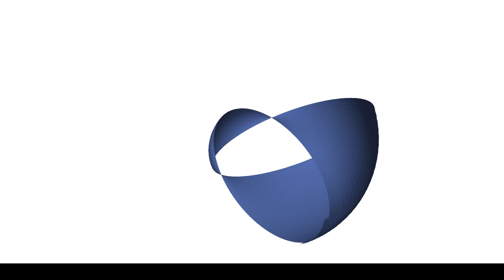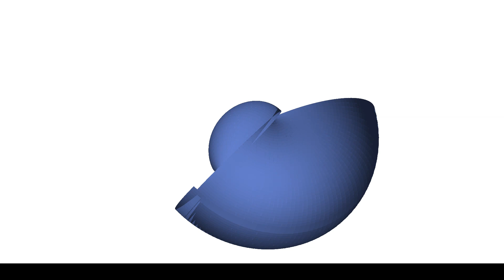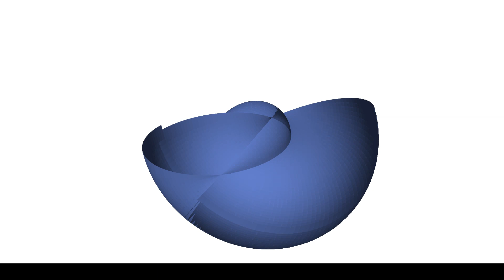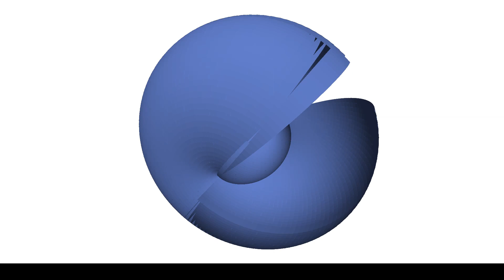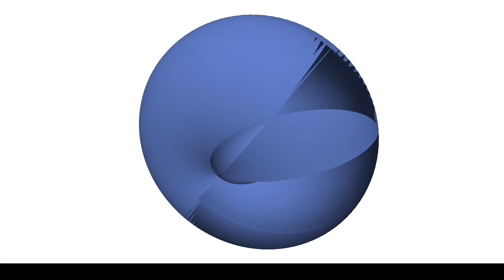Spindle Torus of Processing (Generative Art Practice Video)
This movie shows Spindle Torus.

Key concepts are as follows.
pushMatrix()
translate(
    (getScreenWidth() / 2).toFloat(),
    (getScreenHeight() / 2).toFloat(),
beginShape()
var uVad = radians(this.u)
var vVad = radians(this.v)
var torus = genTorus(uVad, vVad)
vertex(torus.x, torus.y, torus.z)
uVad = radians(this.u + diff + diff * 2)
vVad = radians(this.v)
torus = genTorus(uVad, vVad)
vertex(torus.x, torus.y, torus.z)
vVad = radians(this.v + diff + diff * 2)
torus = genTorus(uVad, vVad)
vertex(torus.x, torus.y, torus.z)
uVad = radians(this.u)
torus = genTorus(uVad, vVad)
vertex(torus.x, torus.y, torus.z)
endShape()
popMatrix()

private fun genTorus(uRad: Float, vRad: Float): PVector = PVector(
    (radiusL + radius * cos(uRad)) * cos(vRad),
    (radiusL + radius * cos(uRad)) * sin(vRad),
    radius * sin(uRad)